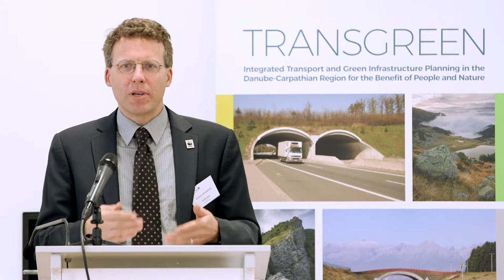Transgreen kickoff: welcome from WWF Danube-Carpathian Programme, Austria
Welcome speech by Andreas Beckmann, from WWF Danube-Carpathian Programme, Austria